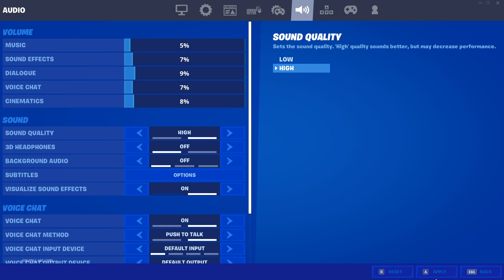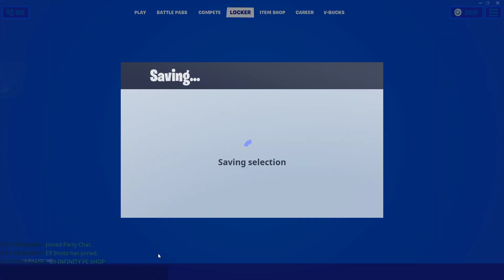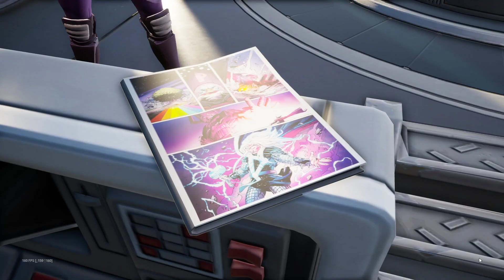CHAPTER 2 SEZON 4 ESTE AICI ! Battle Pass Nou , Eroii , Locatii Noi | Fortnite Battle Royale [Ep.36]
Apasa pe 🔔  pentru a fi la curent cu tot ce postam🏆!
 ✔️ LINKURI IMPORTANTE ✔️

 ✔️LINKURI MAPE DE MINCERAFT✔️

✔️PC-URI✔️

🔹PC Infinity:
🔵Procesor Intel Coffee Lake, Core i5 9400F 2.9GHz box
🔵Placa video MSI GeForce GTX 1660 Ti GAMING X 6GB GDDR6 192-bit
🔵Placa de baza GIGABYTE B365M D3H
🔵Hard disk Seagate BarraCuda 1TB SATA-III 7200RPM 64MB
🔵Carcasa AQIRYS Arcturus ARGB
🔵Memorie HyperX Fury Black 16GB DDR4 2666MHz CL16 Dual Channel Kit
🔵Sursa Corsair CX550M, 80+ Bronze, 550W
🔵SSD Kingston A400 480GB SATA-III 2.5 inch
🔵Scaun Gaming Genesis Nitro 560
🔵Monitoare Asus VS248HR 23.8 inch 75hz alb , Orion Master 23.8 inch ,  60hz negru

🔌GEARS

⌨Keyboard Genesis Thor 300 MX Blue
🖱Mouse Genesis Xenon 750

🔺Pc Steven:
🔴Carcasa NZXT Phantom 410 white
🔴Placa video GIGABYTE GeForce RTX 2070 SUPER Gaming OC 3X 8GB GDDR6 256-bit
🔴Placa de baza MSI MAG Z390 TOMAHAWK
🔴Procesor Intel Core™ i7-9700K 12M Cache, up to 4.90 GHz
🔴Memorie HyperX Fury Black 16GB DDR4 3200MHz CL16 Dual Channel Kit
🔴Sursa Seasonic Core GC, 80+ Gold, 650W
🔴SSD Samsung 850 EVO 250GB SATA-III 2.5 inch
🔴Scaun Genesis Trit 500 RGB
🔴Monitor Gaming LED TN ASUS VG278QF, 27", Full HD, 165Hz, FreeSync,black

🔌GEARS

🎧Headphones HyperX Cloud II PRO
⌨Keyboard HyperX Alloy Elite RGB MX Brown
🖱Mouse SteelSeries Rival600